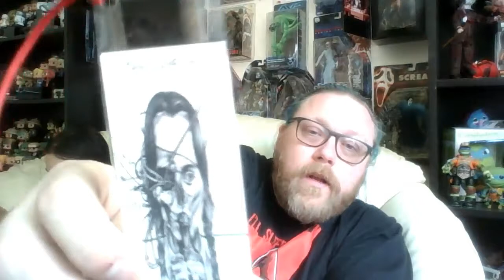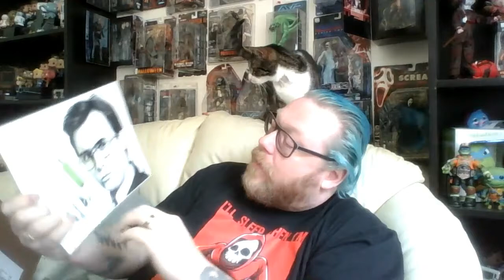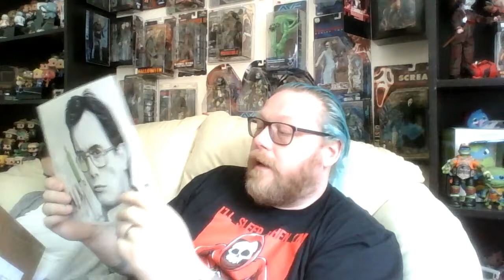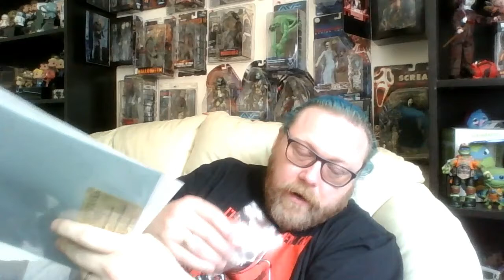April Fright Crate U did it again Jay